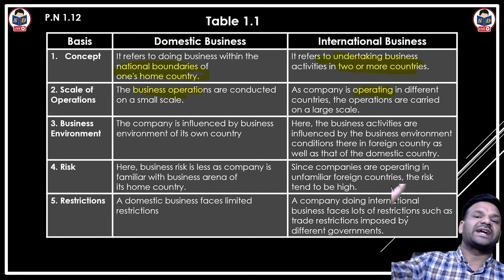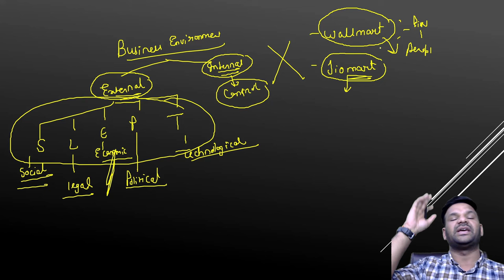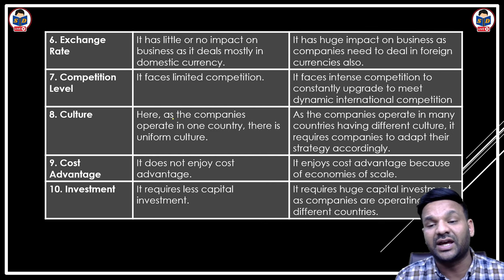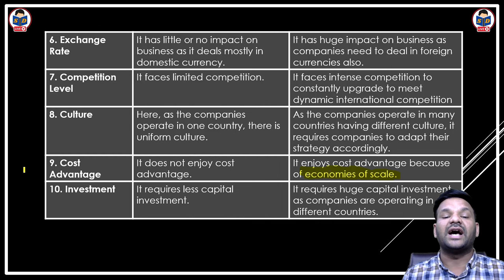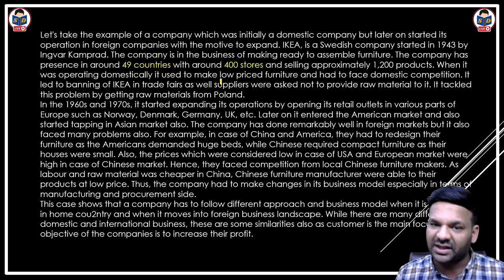Difference b/w domestic and international business | Introduction | part 4 | b.com class